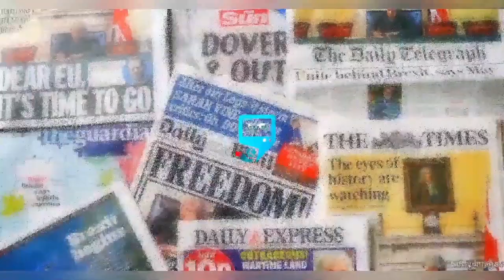⛔️NP HUNDEYIN DROP NEW EV!DENCE ON JUDY AUSTIN NUMBER FOUND ON KAMBI PHONE